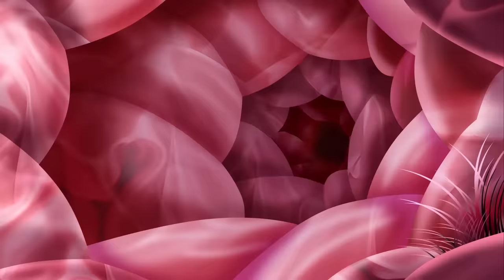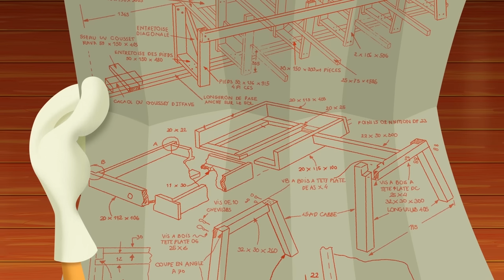Oggy and the Cockroaches ⭐️ OGGY AND THE WITCH'S MAGIC BROOMSTICK (SEASON 7) Full Episodes in HD